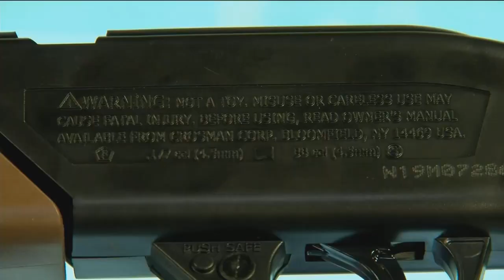Gun removed from home in Pine Manor